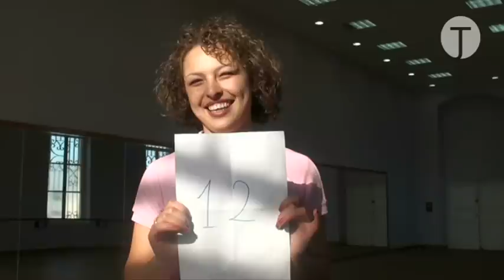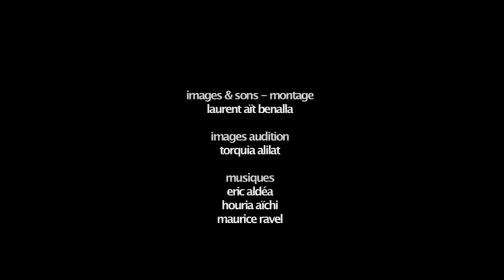NYA - UNIDAD CONTEMPORÁNEA DEL BALLET NATIONAL ARGELINO / COMPAÑÍA LA BARAKA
TEATRO JOVELLANOS DE GIJÓN - Domingo, 4 de marzo -- 20:30 horas

Nya, voz árabe que significa confiar en la vida, es el título que da nombre al primer fruto artístico del Puente Cultural Mediterráneo. Es pues, una historia con final feliz, ya que este proyecto cultural y artístico en el que colaboran el Ballet Nacional Argelino, la Agencia Argelina para la proyección cultural y la compañía La Baraka, está concebido como un programa trienal de cooperación argelino francesa en materia coreográfica, y es una oportunidad profesional sin precedentes para jóvenes talentos de la danza en Argelia.
Esta creación consta de dos piezas, cada una inundada por dos músicas representativas de la memoria colectiva francesa y argelina: el Bolero de Maurice Ravel y los Cantos de Houria Aïchi. El elenco de los bailarines de Nya es un conjunto de jóvenes intérpretes con una acusada personalidad y singularidad, que trabajan diferentes técnicas de la danza, aunando las bases clásicas con nociones fundamentales de danza contemporánea, incorporando street dance y hip hop.
La coreografía de Nya ha sido realizada por Abou Lagraa, que comenzó su carrera en 1993 en el Dance Theater de Frankfurt, al lado de Rui Horta. En 1997 funda la compañía La Baraka, con la que ha creado 12 piezas que se han podido ver en lugares tan dispares como EEUU o Indonesia. Ganador del Premio International Movement Dance al mejor bailarín en 2009, ha llegado a realizar coreografías para el Ballet de la Ópera de París ("Soufflé du Temps").
Desde 2008, Abou Lagraa y La Baraka colaboran en este Puente Cultural Mediterráneo, creando un programa de formación y creación asentado en intercambios artísticos y culturales, pero sobre todo, humanos.
Coreógrafo, Director artístico: Abou Lagraa
Responsable pedagógica, Ayudante artístico: Nawal Lagraa
Bailarines
Abderaouf Bouab
Mokhtar Boussouf
Ali Braïnis
Nassim Feddal
Mohamed Walid Ghazli
Oussama Kouadria
Bilel Madaci
Abdelghani Meslem
Salah Eddine Mechegueg
Zoubir Yahiaoui

Creación de los trajes: Michelle Amet
Creación luces: Gérard Garchey
Dirección técnica: Antoine de Gantho
Servicio de producción: Gérald Arnaud
Regidor de luces: Gérard Garchey
Regidor de sonidos: Béranger Mank

Banda sonora: Laurent Aït Benalla
23 min

Arreglos musicales: Eric Aldéa
41 min